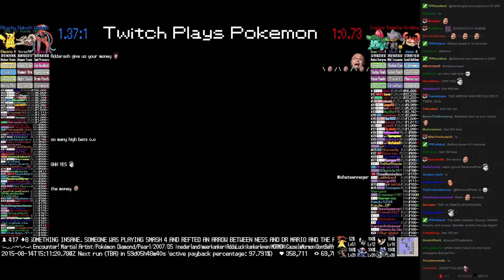Twitch Plays Pokémon Battle Revolution - Match #20535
Match #20535 [Blue: Deoxys, Slakoth, Pikachu] vs [Red: Ivysaur, Banette, Krabby]